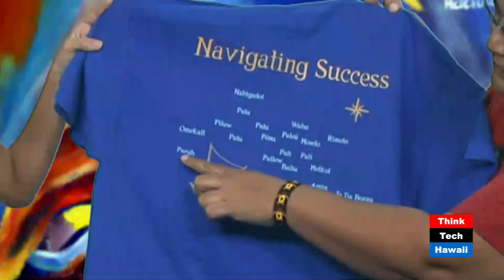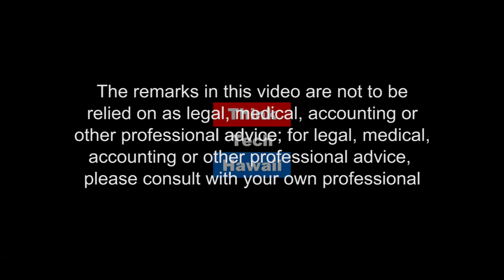The Micronesian Woman's Voice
Josie Howard of We Are Oceania appears on Kwok Talk with Crystal Kwok to discuss the Micronesian Woman's voice.